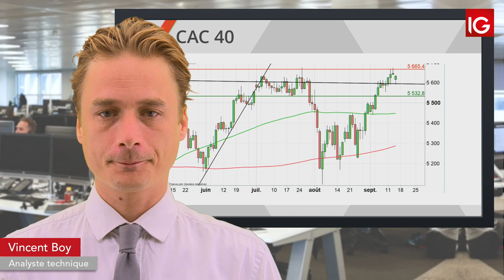Bourse - CAC, les stats chinoises pourraient impacter les indices - IG 16.09.2019